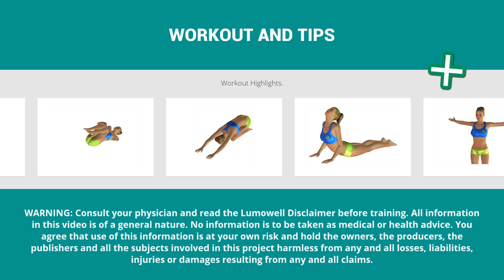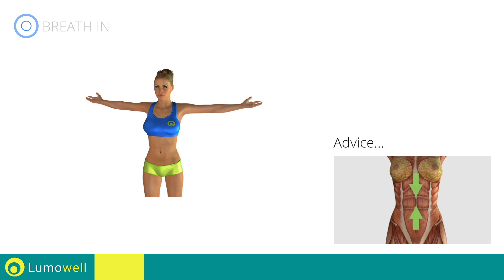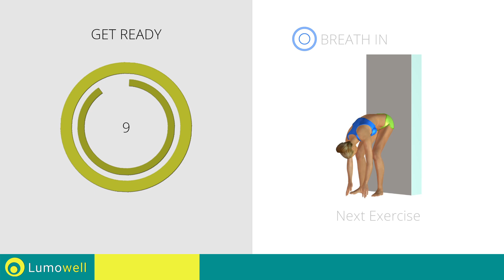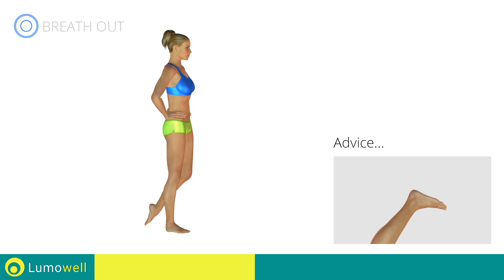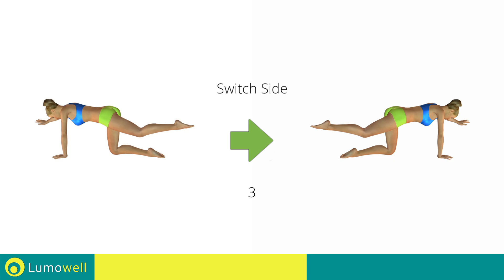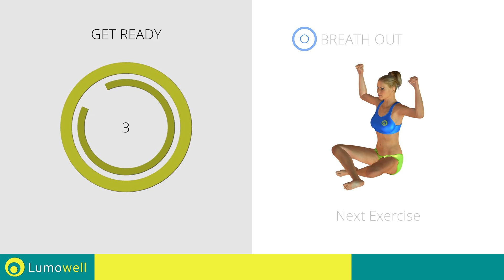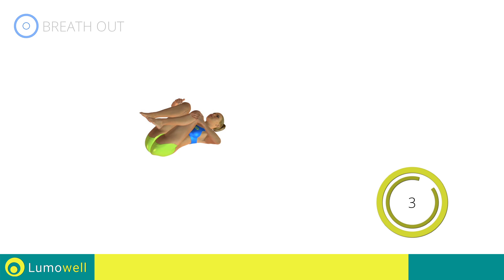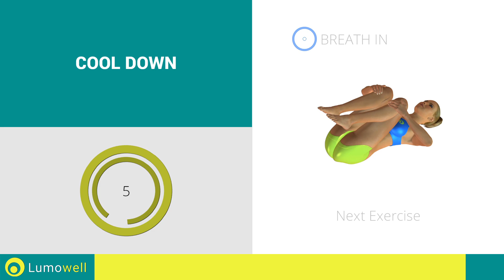Exercises To Improve Posture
Simple and effective exercises to improve posture. A few minutes a day of simple postural exercises to improve your posture and prevent pain and discomfort in the back and shoulders. Improve your posture and your body stability with this specific postural exercise workout.